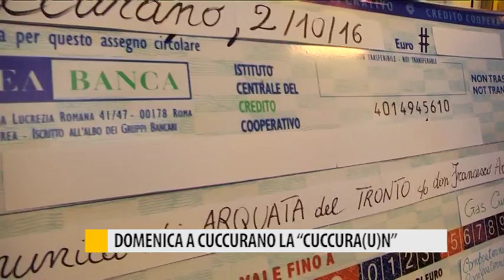Domenica a Cuccurano la "Cuccura(u)n"